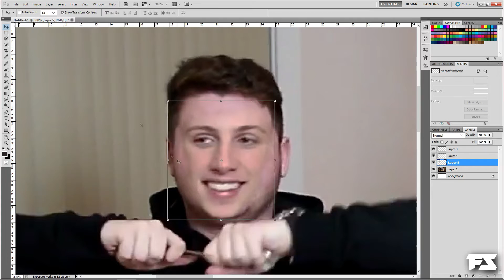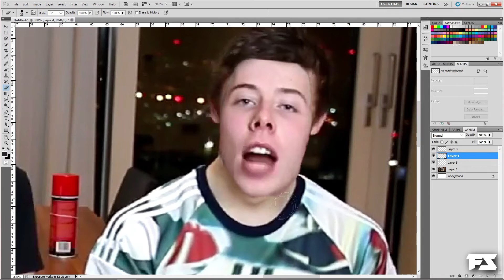WroeToShaw, Calfreezy & Behzinga | FaceSwap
Face swapping Harry, Cal and Ethan